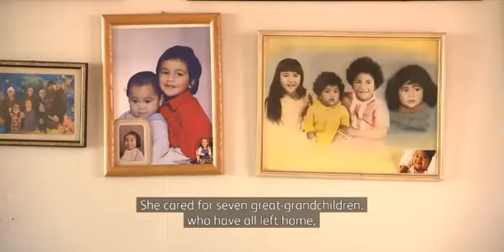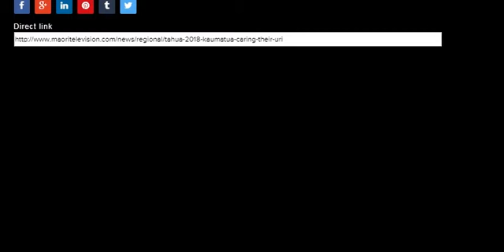TAHUA 2018 Kaumātua caring for their uri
Grandparents on a benefit raising grandchildren will get a helping hand in this budget with $104.9mil going towards a clothing allowance. But one grandmother says the help has come too late.

Eti Wynyard, a great-grandmother and full-time caregiver to her great-grandchildren, says, "Its hard but I do persevere- most of all I ask that fella up there for guidance".

Caring for mokopuna comes at a huge cost to this beneficiary..

Wynyard says, "How I do it- I buy one article at a time.  It might be the shoes today I won't get the shoes until I get the money and then I get the socks and then I pay that off. That's how I do it, that's the only way I can do it".

And a helping hand has come at the right time. Wynyard says, "I'd be grateful for it, to even have a little bit of it, you know, just to see me through.  I'm not asking for much but just a little to carry me through and Ill be grateful for it".

Its help which has come too late for one great-grandmother.  She cared for 7 great-grandchildren who have all left home, but the money is still going to the wrong place.

Hariata Samuels, a grandmother who has experienced the difficulties of caregiving for her grandchildren says, "The funding goes to the government departments and to whoever else, that's where the bulk of the funding goes.  What about the kids, what about the grandparents. It is so difficult for them to care for their children".

Keeping mokopuna out of state care comes at a huge personal sacrifice but its a cost these grandparents are willing to pay.